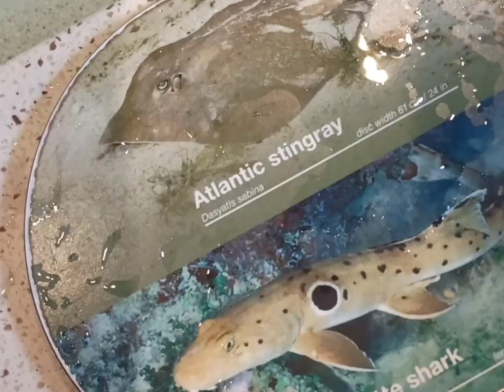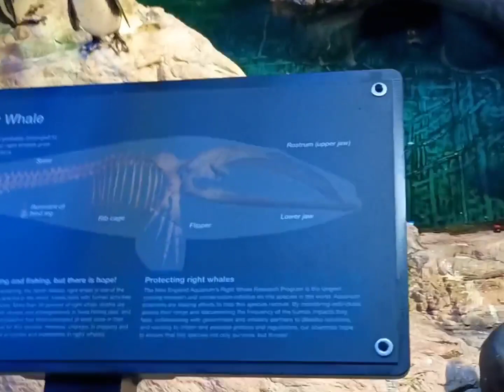a day at the aquarium with Walker and Dad!!